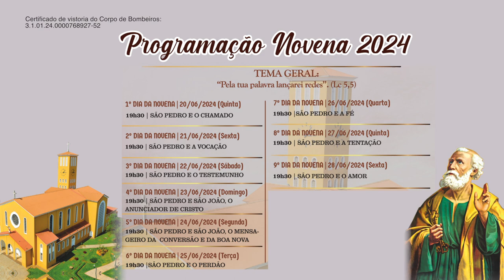Participe da 92° Festa de São Pedro Apóstolo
Confira a programação da Festa do Padroeiro de Pato Branco.